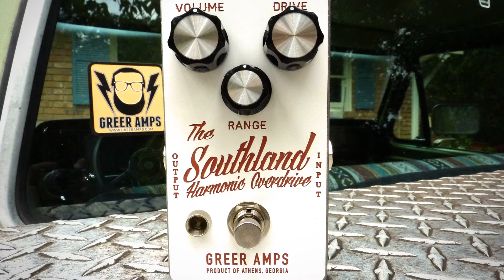Greer Amps Southland Harmonic Overdrive Demo